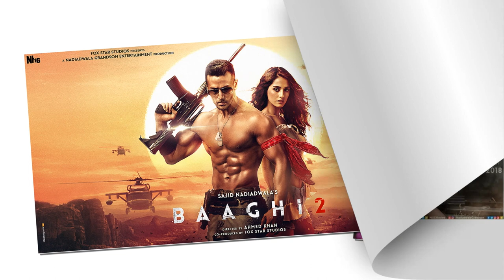টাইগারের সঙ্গে বিচ্ছেদ, নতুন প্রেমে দিশা, কে এই প্রেমিক | Disha Patani | Aleksandar Alex | tiger.